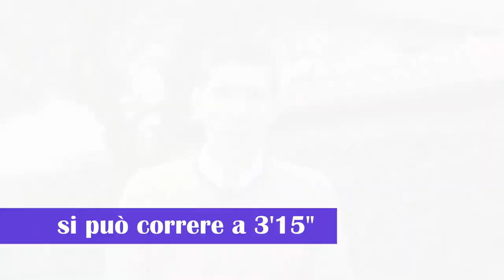Adidas Ultraboost 20, la recensione dettagliata in Italiano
La recensione dettagliata delle Adidas Ultraboost 20, la scarpa ammortizzata e comoda adatta a podisti di tutti i livelli. Nella video recensione raccontiamo il comportamento della corsa oltre ad alcune curiosità e confronti con altre scarpe. Le Adidas Ultra Boost 20 sono scarpe che la maggior parte dei nostri lettori considera da lifestyle e non da performance. Il primo modello delle Ultra è del 2014. Nella nostra recensione dettagliata raccontiamo le principali caratteristiche e come si sono comportate in corsa.

Per chi fosse interessato alla versione scritta, in allegato il link:
TBD.

I miei prodotti Running preferiti (23 Febbraio 2020), aggiornati mensilmente, con recensione dettagliata
►Scarpe Allenamento A3: Adidas Ultraboost 20
TBD
►Scarpe Intermedie A2: Pegasus Turbo 2